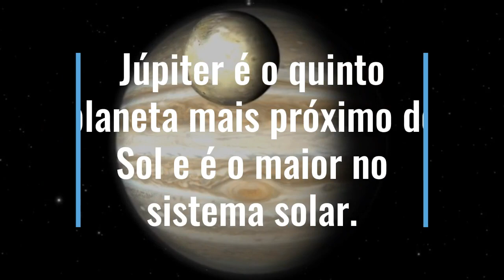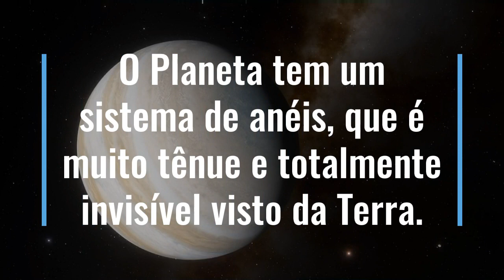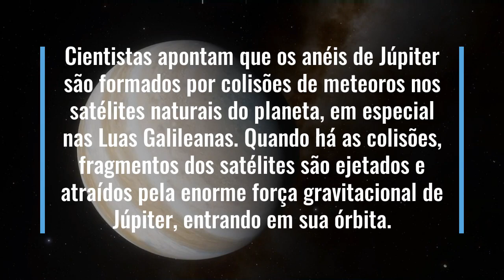O planeta Júpiter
Júpiter é considerado o maior planeta do Sistema Solar, sendo rodeado de vários satélites naturais. É o quinto na ordem dos planetas tendo-se o Sol como a referência.

MATIAS, Átila. "Júpiter"; Brasil Escola.